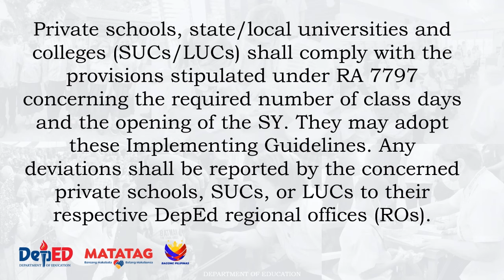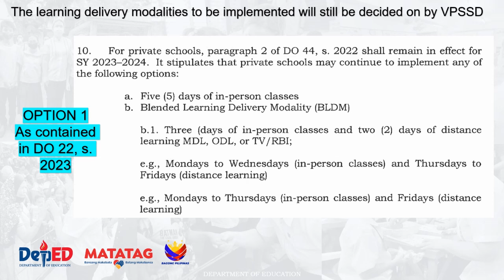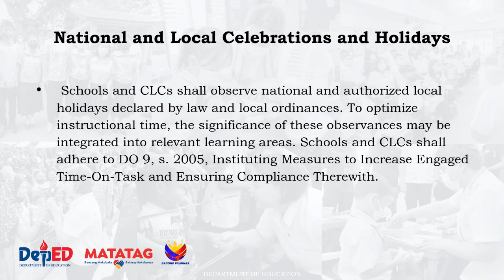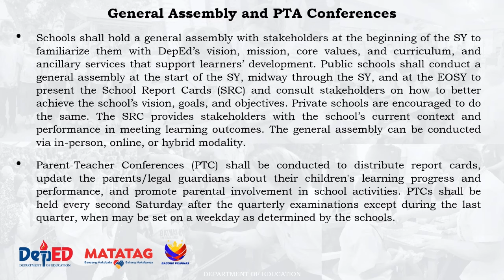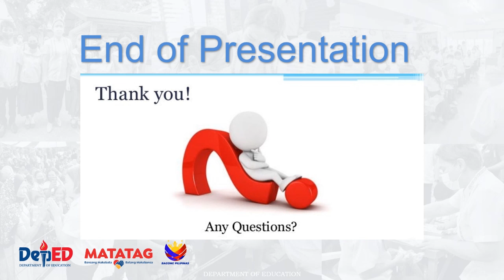DepEd CALENDAR for School Year 2024-2025 (Guidelines)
All orders and issuances inconsistent with this Order are repealed and modified accordingly. All other provisions stated in DepEd Order 003 s, 2024 and DO No. 022 s, 2023, not affected by this amendments, shall remain effective.